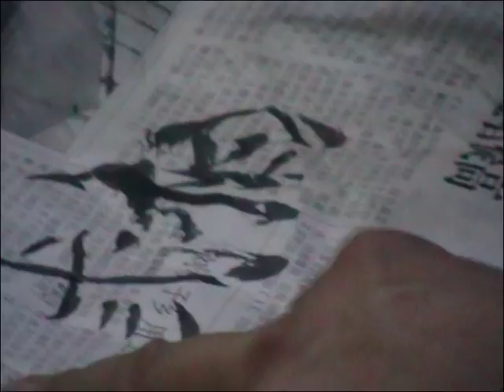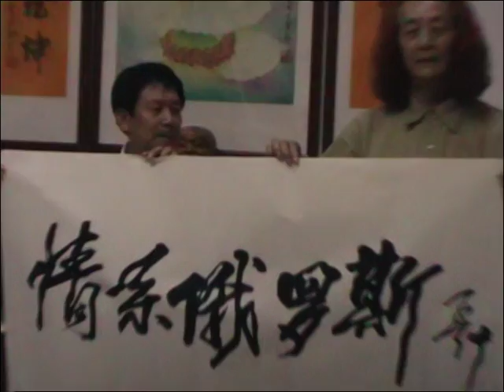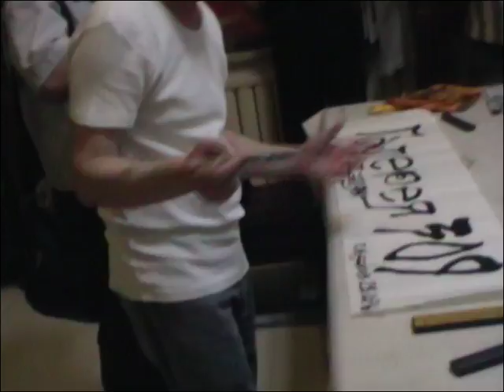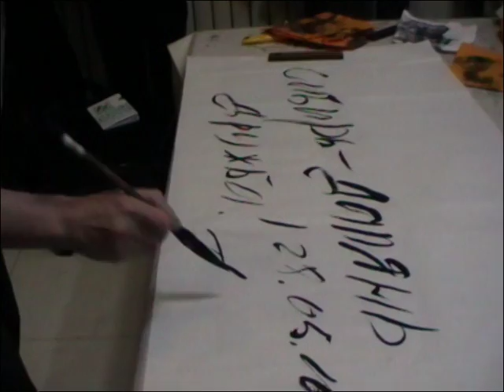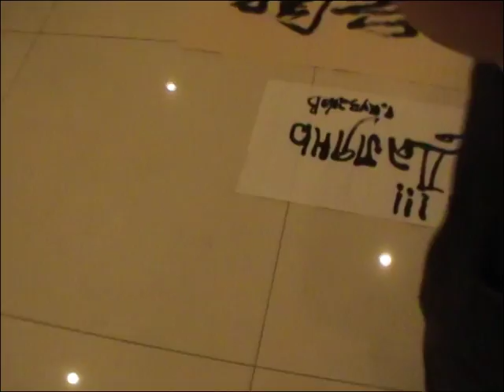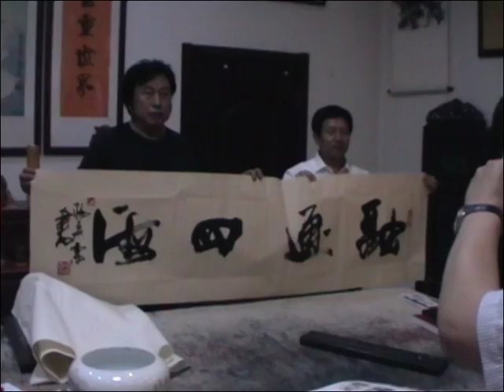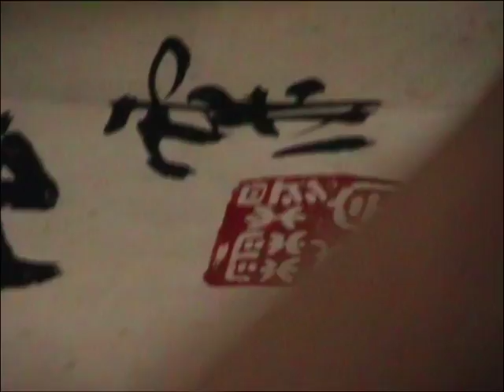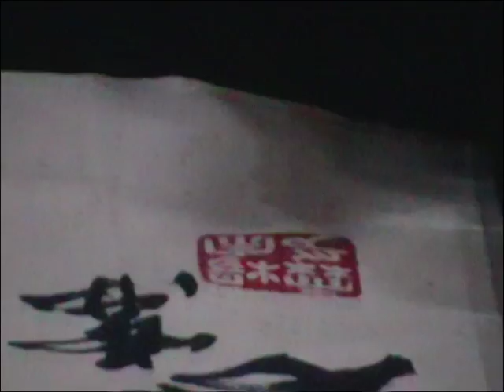28 05 16 V в гостях у мастера гохуа Далянь 2016